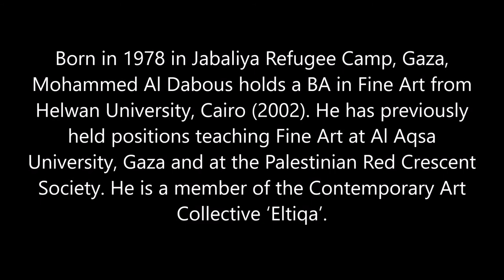Paintings by Palestinian artist Mohammed El Dabous with piano music by E Altman